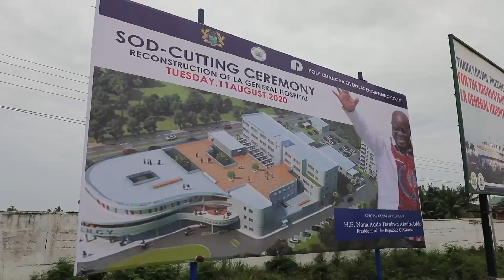Sod-Cutting La General Hospital Redevelopment Project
Sod-Cutting for Redevelopment Projects La General Hospital